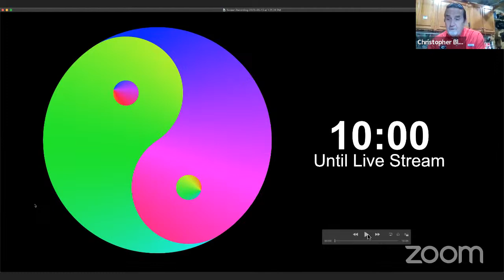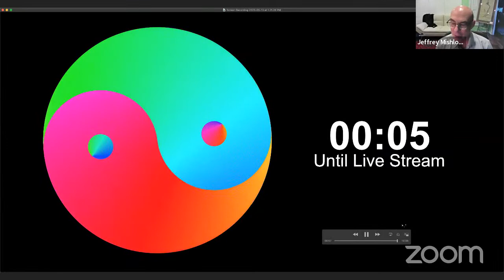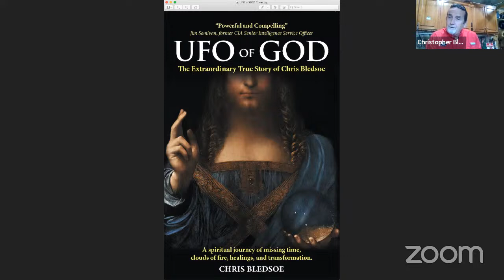Live Stream Event with Chris Bledsoe: Touched By The Mystery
Christopher Bledsoe is a North Carolina businessman whose encounter with UAPs in 2007 has resulted in continuous contacts with orbs and angelic beings. He is author of UFO of God. He has taken hundreds of photos and videos and has been studied extensively by researchers.